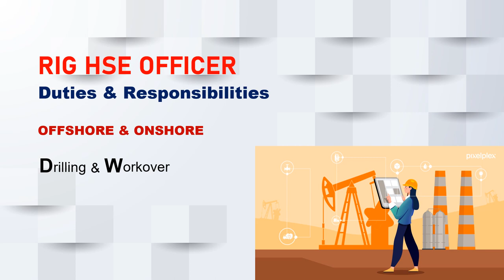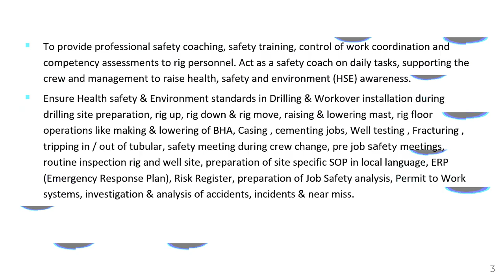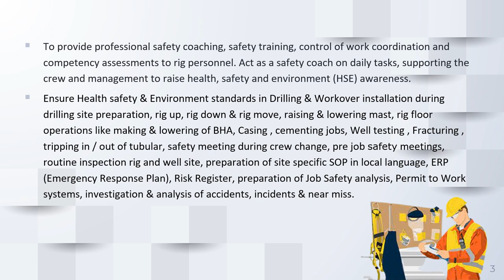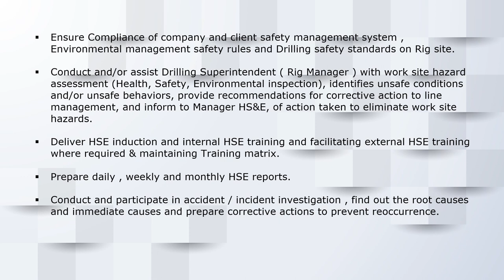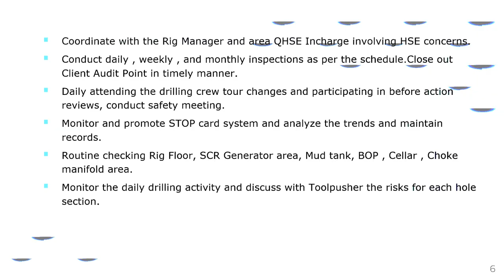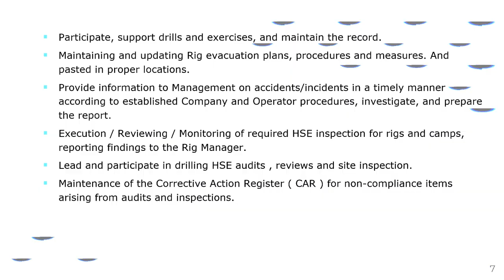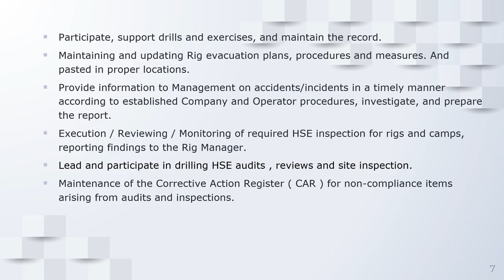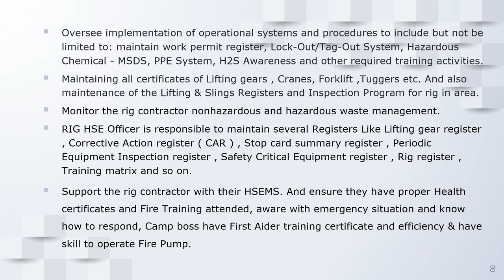RIG HSE OFFICER Duties & Responsibilities - OFFSHORE & ONSHORE - Drilling & Workover -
RIG HSE OFFICER  Duties & Responsibilities -  OFFSHORE & ONSHORE - Drilling & Workover . Drilling safety / HSE Job description & Nature of Job.